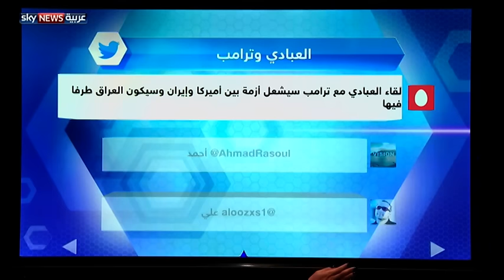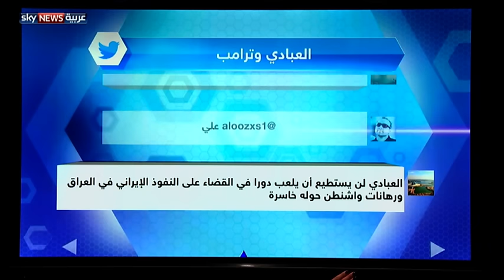إيران.. الضيف الثقيل في قمة العبادي وترامب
إذا كانت الحرب على الإرهاب أولوية في القمة التي يلتقي فيها الرئيس الأميركي دونالد ترامب لأول مرة برئيس الوزراء العراقي حيدر العبادي، فإن شبحَ إيران الثقيل سيكون حاضرا بلا شك، حتى وإن غاب عن محادثات الزعيمين.. لأن طهران هي الحليفُ الأبرز للحكومة العراقية والخصم الأهم لإدارة ترامب.. فكيف ستزيد واشنطن وبغداد من متانة علاقاتِهما وتعاونِهما في وجود هذه العقبةِ الإيرانية بين الطرفين؟